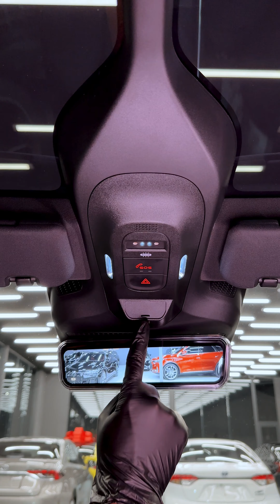Avatr 11 ASMR DID Motors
Avatr 11

Ishlab chiqarilgan yili: 2023
Dvigitel: Electro
Privod: Oldi
To’liq zoryad bilan: 680 km
Ot kuchi: 578
Batareya: 116.79 kWt
Razgon 0-100 km/s: 4.5 sekund
Maksimal tezligi: 200 km/s
Gabariti: 4880 x 1970 x 1601
Massasi: 2365 kg

Narxi: 57.000$